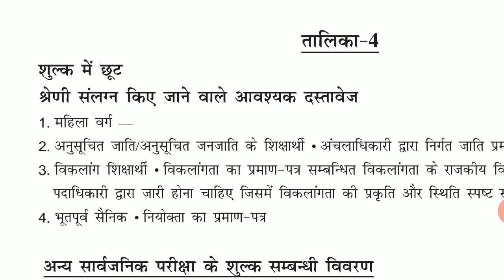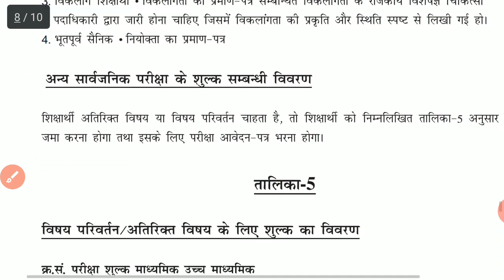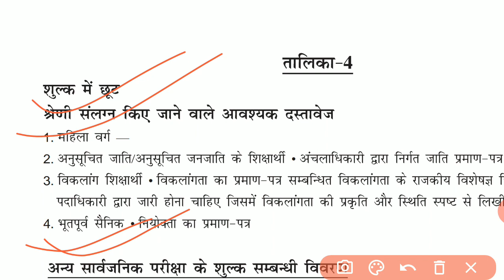BBOSE admission fee discount ll bihar open board fee ll10TH 12th नामांकन शुल्क में छूट कैसे पाएं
BBOSE admission fee ll bihar open board fee ll10TH 12th नामांकन शुल्क में छूट कैसे पाएं DETAILS INFO

BBOSE 10TH 12th नामांकन शुल्क ADMISSION FEE में छूट कैसे पाएं DETAILS INFORMATION

BBOSE 10TH 12th नामांकन शुल्क ADMISSION FEE में छूट